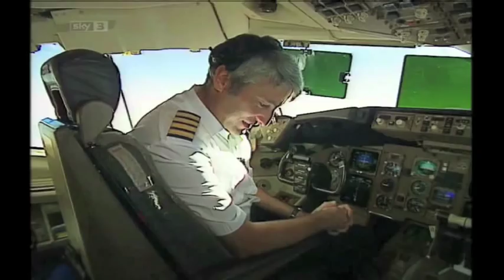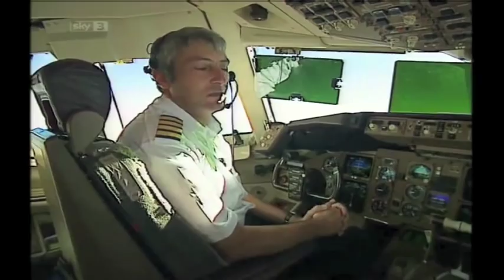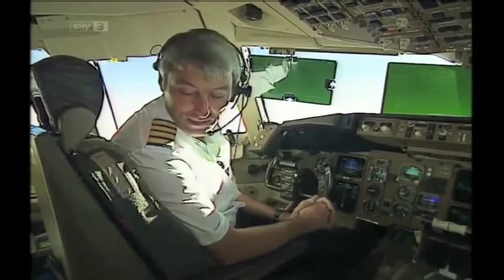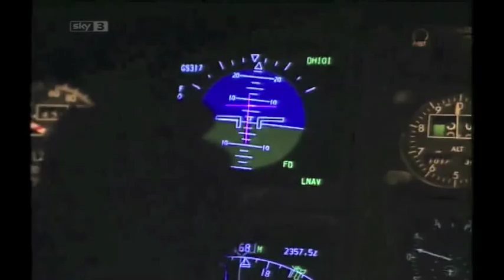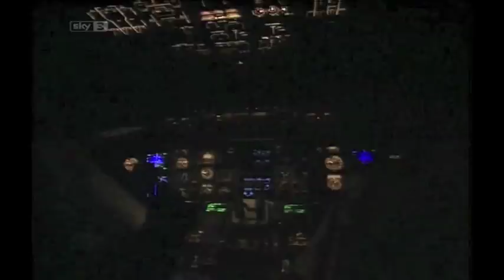Episode 3 (Part 2 of 2)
Trainee stewards Aaron and Jason must deal with emergency slides and awkward passengers, and two unfortunate travellers miss their connecting flight to a luxury cruise holiday.